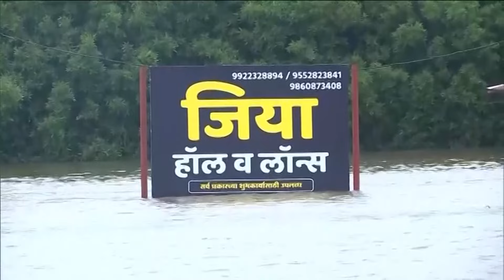Maharashtra Flood: बाढ़ की चपेट में महाराष्ट्र का Kolhapur..दर्जनों सड़क किए गए बंद | Rain